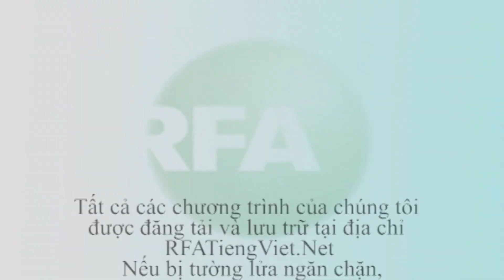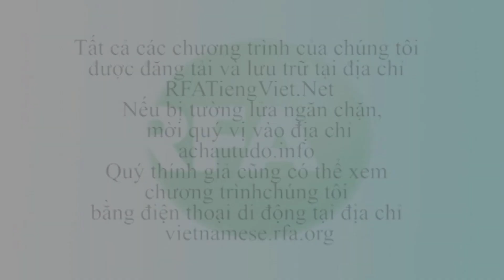Bản tin truyền hình tối 9.10.2015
Kinh tế Việt Nam sẽ tăng trưởng mạnh sau khi Hiệp định đối tác xuyên Thái Bình Dương TPP có hiệu lực. Trong cuộc họp báo chiều nay 9/10, Thứ trưởng Bộ công thương Trần Quốc Khánh nói rằng TPP sẽ thúc đẩy tăng trưởng của Việt Nam thêm hơn 23 tỷ đôla vào năm 2020 và tiến tới mức hơn 33 tỷ đôla vào năm 2025.